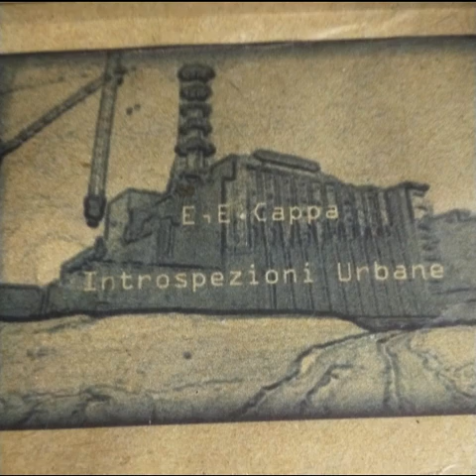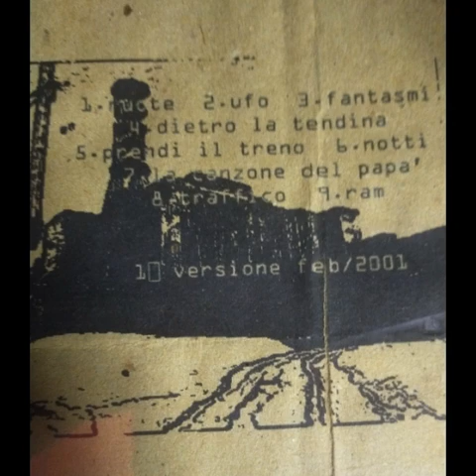introspezioni urbane traccia 1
ezio alla batteria, edoardo al piano. mostra instrospezioni urbane 2001 civitavecchia (roma)